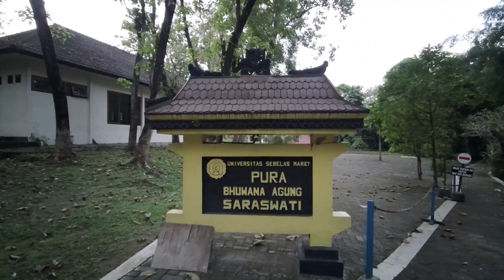UNS (Universitas Sebelas Maret) 2022.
Video kampus UNS tanggal 09 Maret tahun 2022. diambil pagi dan sore hari menggunakan drone dji mavic dan gimbal mi palm 2 dengan motor.